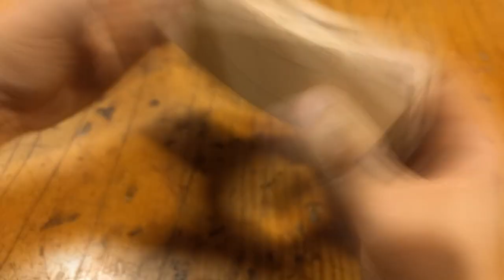DIY puukko leather sheath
In this video I'm making a leather sheath for my puukko. There I try to explain all steps involved in process of creation 'DIY puukko leather sheath'.